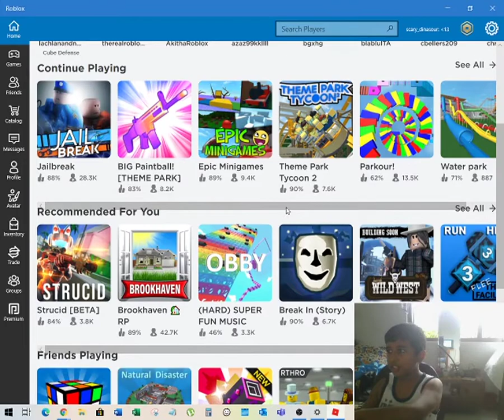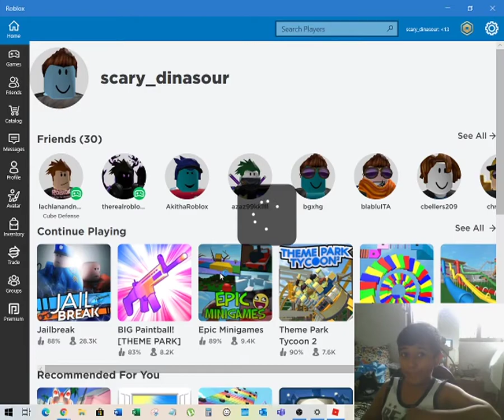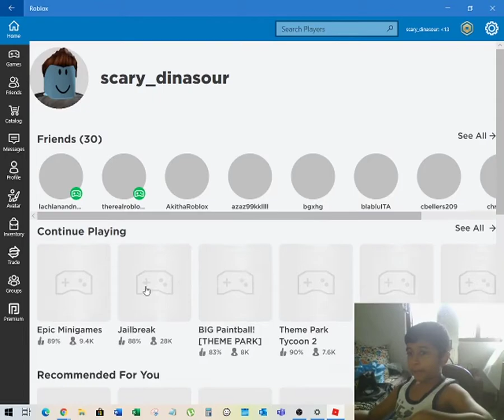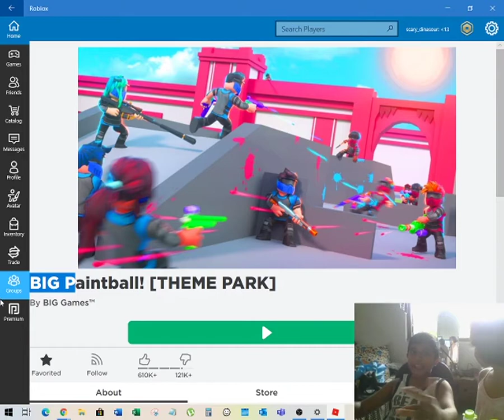I have nothing else to do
So today I make a random Roblox video because I have nothing else to do.

My other best friend's channel

Intro and Outro from Clipmaker